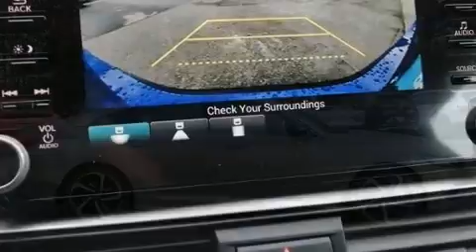2021 Honda Accord Sport 1.5T in Chamblee, GA 30341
Come test drive this 2021 Honda Accord. This 4 door, 5 passenger sedan leads among competitors in its segment. Performance and efficiency are both prioritized thanks to the efficient 4 cylinder engine, providing a smooth and predictable driving experience. Well tuned suspension and stability control deliver a spirited, yet composed, ride and drive A turbocharger further enhances performance, while also preserving fuel economy. It distinguishes itself from the competition with features such as: speed sensitive wipers, front fog lights, power door mirrors, lane departure warning, power windows, an overhead console, and a split folding rear seat. Audio features include an AM/FM radio, steering wheel mounted audio controls, and 8 speakers, providing excellent sound throughout the cabin. In the event of a rollover collision, side curtain airbags provide additional protection for outboard seated passengers. We pride ourselves in consistently exceeding our customer's expectations. Please don't hesitate to give us a call.